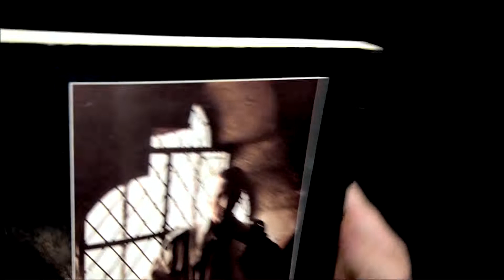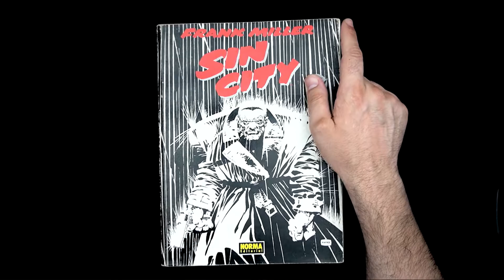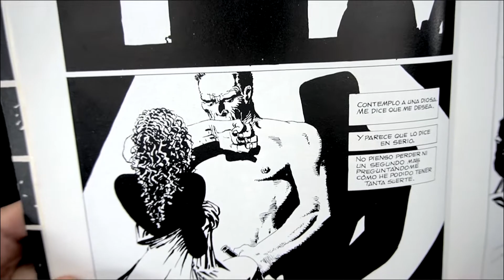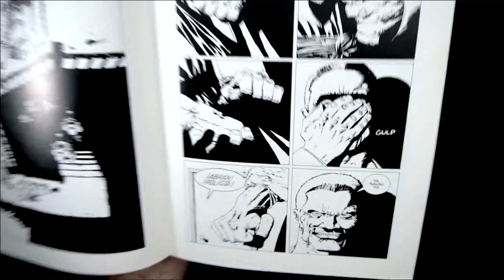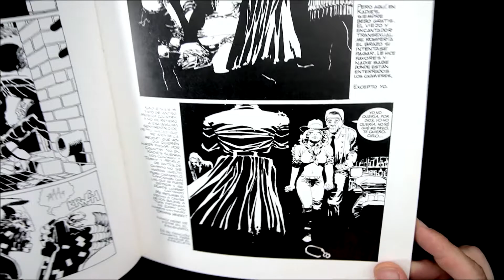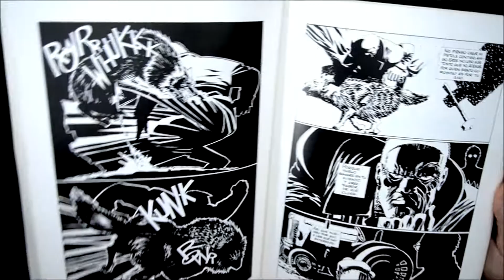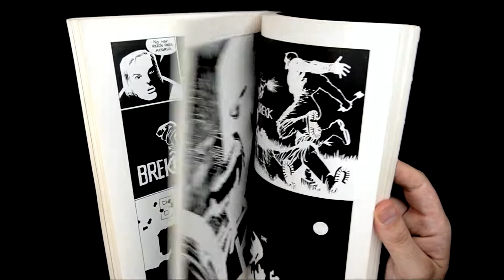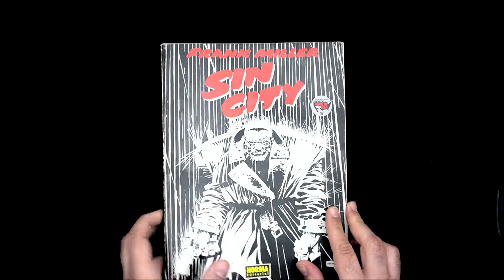SIN CITY by FRANK MILLER: GÉNERO NEGRO+HARDCORE.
Frank Miller entraba de lleno en los 90 inmerso en una nueva época como creador de comics de autor, lejos de la influencia de Marvel y DC en las que brilló en la década anterior. Entre otros proyectos más o menos secundarios, su reaparición mas sonada fue éste SIN CITY, rebautizado mas tarde como "Sin City: El largo adiós", ya que éste comic dió pié a toda una franquicia dentro de la cual Miller produjo en los 90 con calidad bastante desigual.
En el volumen que nos ocupa nos encontramos a un Frank en plena forma que sorprendió a todo el mundo con un comic que revisaba muchos de los elementos favoritos del autor, ya presentes en muchas de sus obras anteriores pero nunca con tanta fuerza: El género negro, la épica, la acción "sucia" y los personajes exagerados en un entorno único marcaron una obra que tuvo un profundo impacto y que tal vez pueda considerarse, de una manera un tanto exagerada, su último gran trabajo. Un clásico imprescindible.